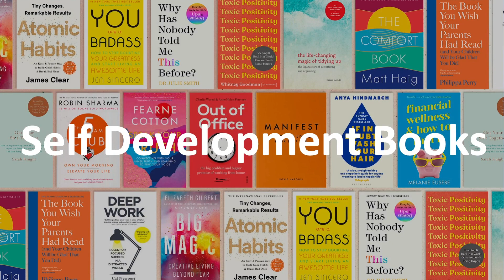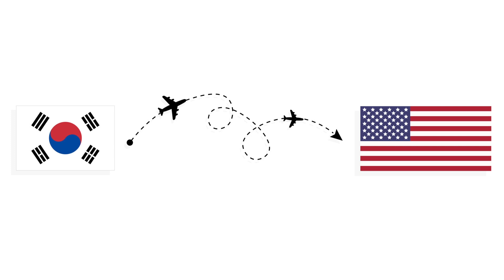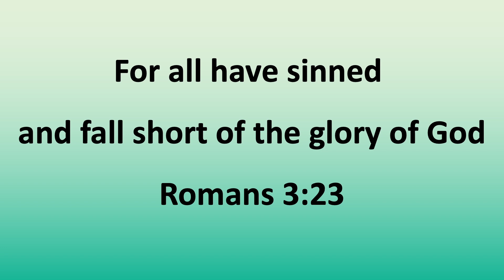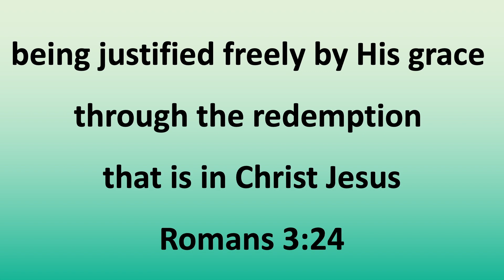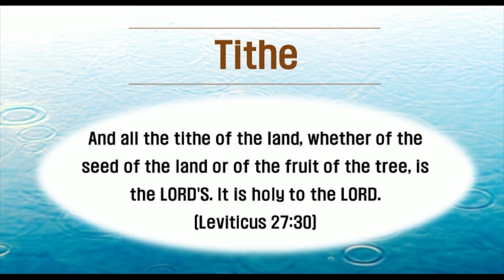Impinduka - GNM Wednesday Service with Pastor David AN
For Contribution or Offering
1) If you are in Rwanda - MoMo (International Youth Fellowship)
*182*8*1*028909*Amount of Money# Send

2) If you are abroad - World Remit